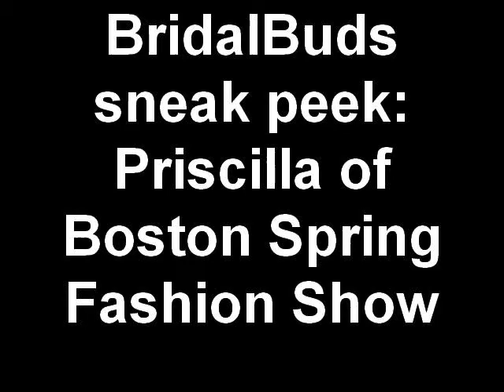BridalBuds Sneak Peek: Priscilla of Boston Spring Fashion Show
Priscilla on Boston Spring Fashion show.  Wedding dresses and bridesmaid dresses.